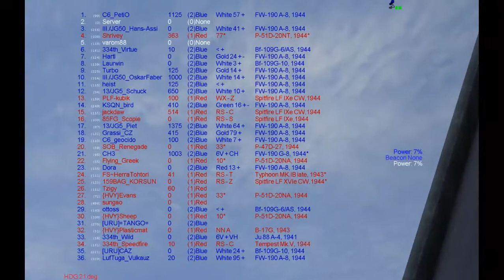C6_PetiO CAM - Dog vs P51 - Tempest - Spit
Dogfights with Geocido & Zorkaiev on Spitvs109

6'50 vs P51
7'50 vs P51 on my 6
14'53 vs 2 Spits
24' vs Tempest - front shoting
24'45 vs 2 Spits
26'40 vs 1 Spit - helping friend
31' vs 1 Spit - helping friend